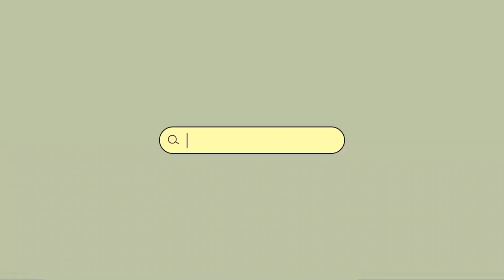Goan style delicious chole with paneer?in konkani language.